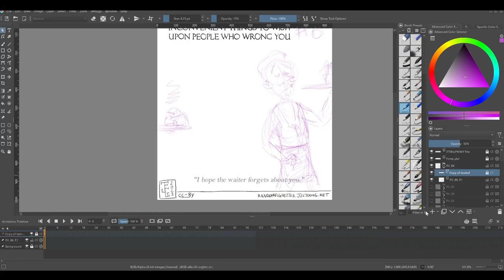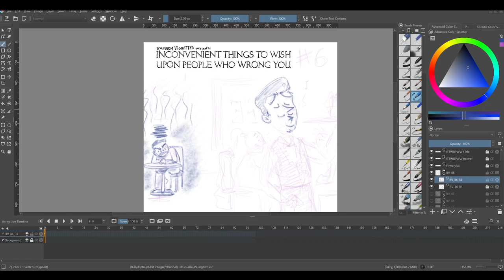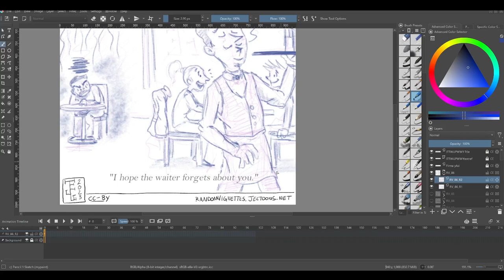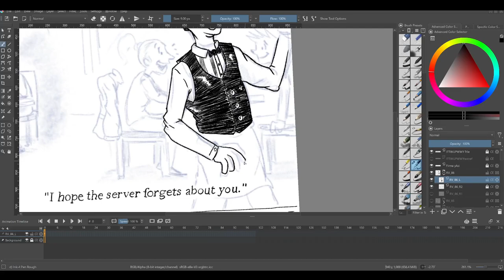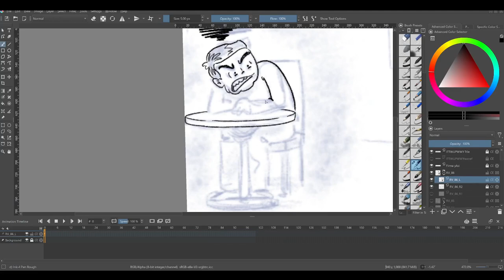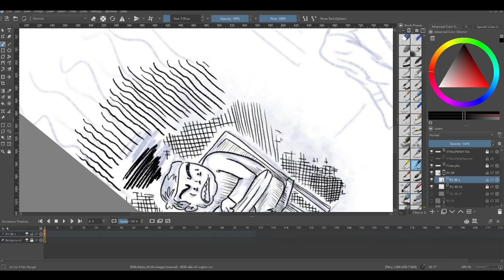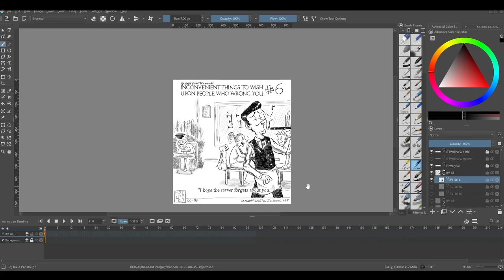Random Vignettes 86 Timelapse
Guess who paused and forgot to unpause the recording. Me.